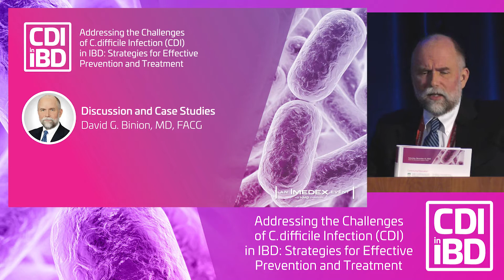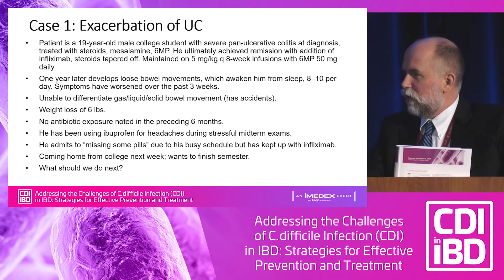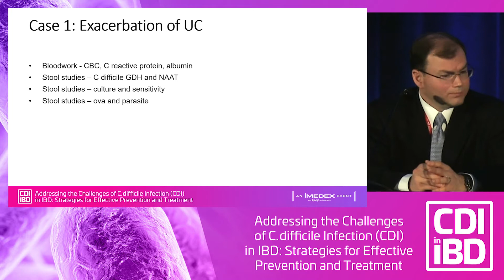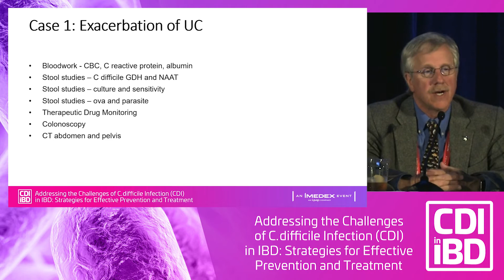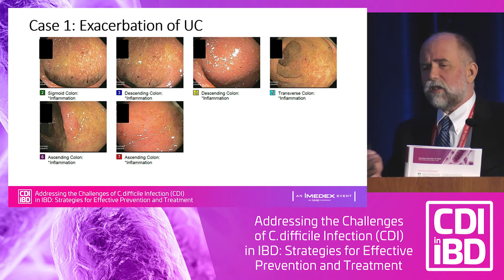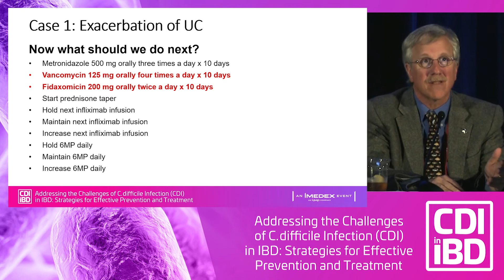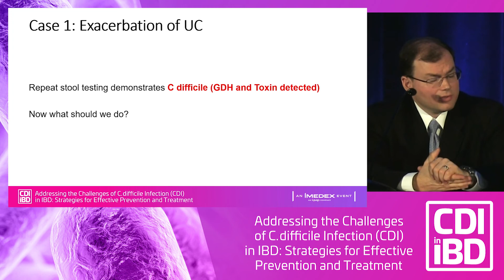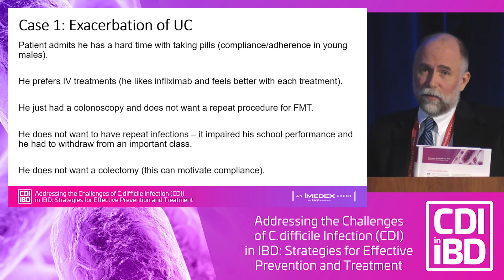C. Difficile in IBD: Faculty Discussion and Case Studies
In this presentation from the 'Addressing the Challenges of C difficile Infection (CDI) in IBD: Strategies for Effective Prevention and Treatment' symposium held during the 2018 'Advances in Inflammatory Bowel Diseases' in Orlando, Florida, Dr. David G. Binion leads a discussion of a series of cases.